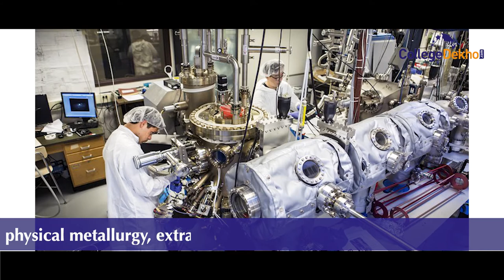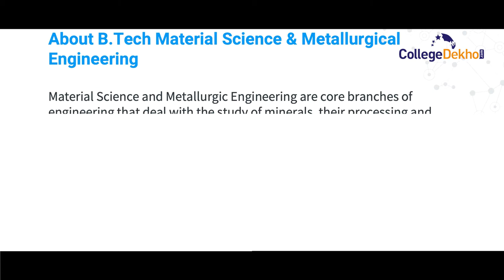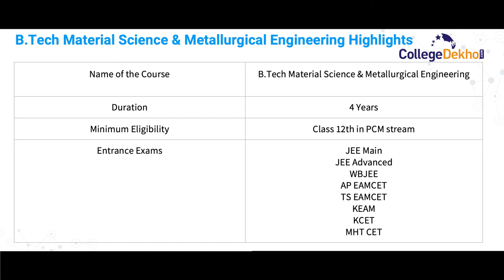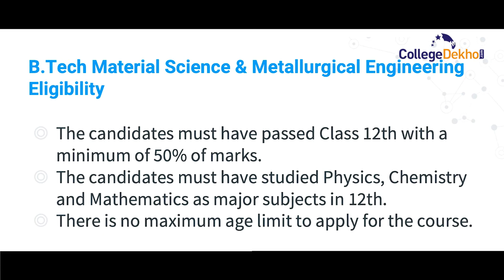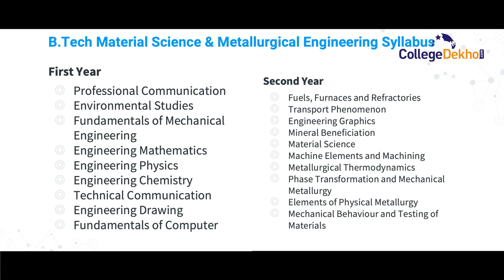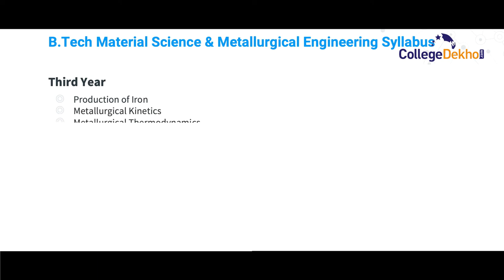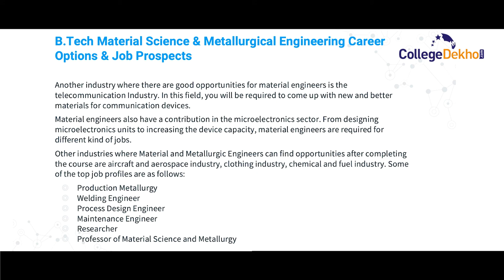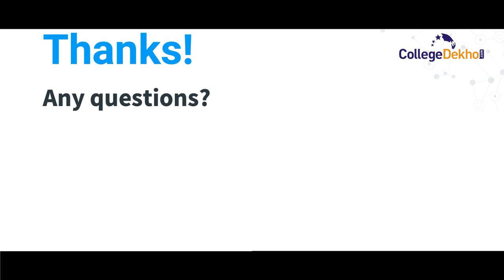B Tech Metallurgy & Materials Engineering - Eligibility, Fee, Admission, Career Scope, Colleges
Check all the details about B.Tech Metallurgy & Materials Engineering course such as the list of entrance exams, eligibility criteria, admission process, career scope, fee and popular colleges here.